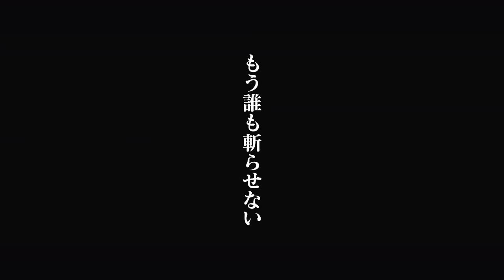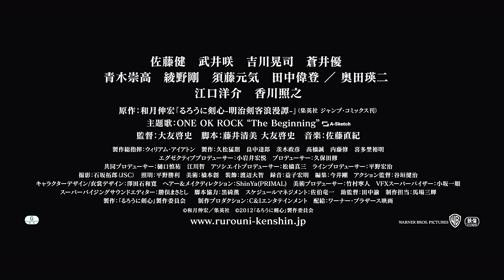映画『るろうに剣心』予告編 2012年8月25日公開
幕末に「人斬り抜刀斎」として恐れられていた伝説の剣客・緋村剣心。
維新後、彼は忽然と姿を消す。
明治10年・東京――。

人々は洋の文化を受け入れ新時代の変革を愉しみ、激動のうねりの
日々を生きていた。そんな活気ある街に1人の流浪人（るろうに）が
姿を現す。腰に刀、左頬に残る十字の傷跡、愛くるしい笑顔のその
流浪人こそ「不殺（ころさず）の誓い」を立てた伝説の人斬り・
緋村剣心だった――。

１９９４年から１９９９年に「週刊少年ジャンプ」（集英社刊）で
連載され、単行本の累計発行部数が５，０００万部を超える大人気
剣客コミックを実写映画化。カリスマ的人気を誇る主人公・
緋村剣心役に佐藤健。監督は大河ドラマ「龍馬伝」の大友啓史。
激動の幕末を刀１本で生き抜いた人斬りが、切れない刀で新時代を
駆け抜ける！

佐藤健　　武井咲　　吉川晃司　　蒼井優
青木崇高　綾野剛　須藤元気　田中偉登　／　奥田瑛二
江口洋介　　香川照之

原作：和月伸宏「るろうに剣心-明治剣客浪漫譚-」（集英社 ジャンプ・コミックス刊）
製作：「るろうに剣心」製作委員会　　制作プロダクション：C&Iエンタテインメント